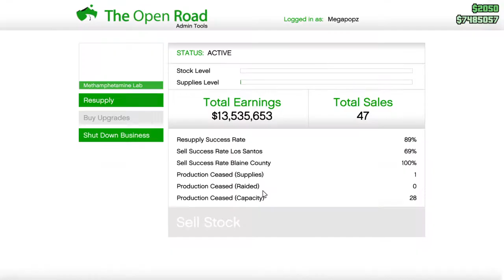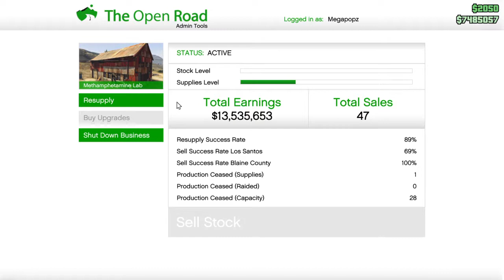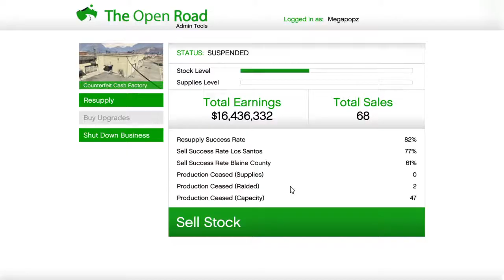FAKE MOOLAH... REAL CASH!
TOP SALESMAN